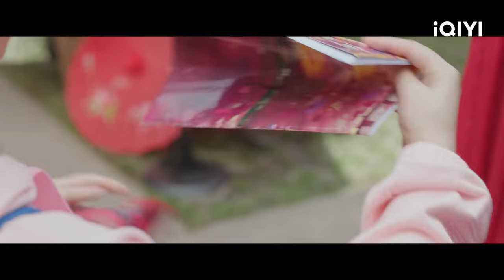🐇Highlight EP24:Hot Night💋！Ren Chu Proposes to Wanwan | First Love | iQIYI Romance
【Introduction】Lu Wanwan (played by Tian Xiwei), a second-year student in the clinical department of a university medical school, is not strong enough psychologically. She swears before each exam and sighs after the exam, which makes teachers and classmates very anxious. Lu Wanwan is depressed. Once drunk, she boasted that she wanted to pursue the school celebrity Ren Chu (played by Wang Xingyue) in Haikou. As soon as this remark spread rumors in the school, Lu Wanwan, who turned out to be a scumbag, fell to the bottom because of the rumors. The drama will be aired online on iQIYI international site (iq.com).

【Cast】TianXiwei,WangXingyue